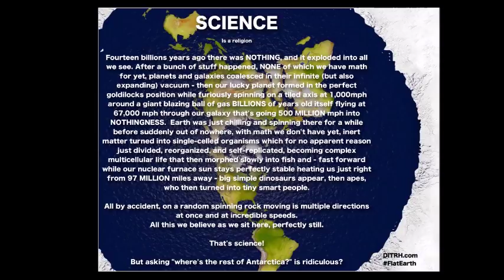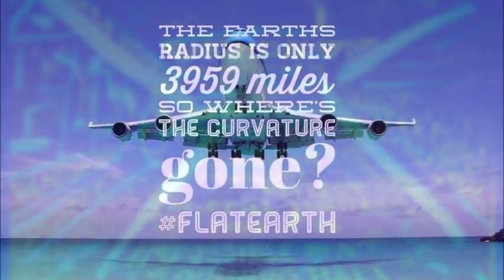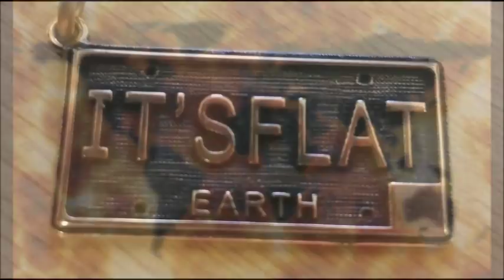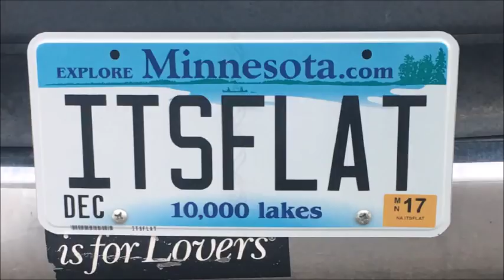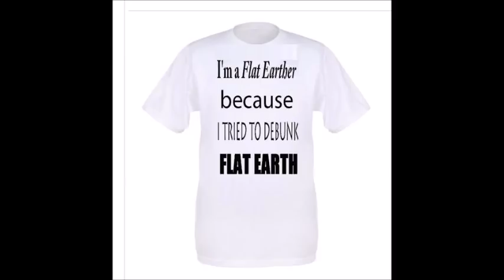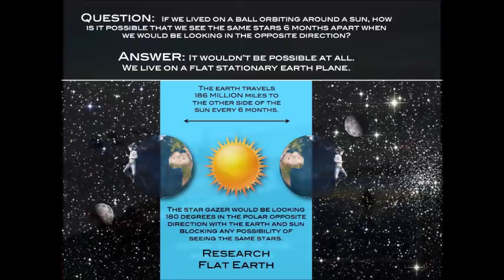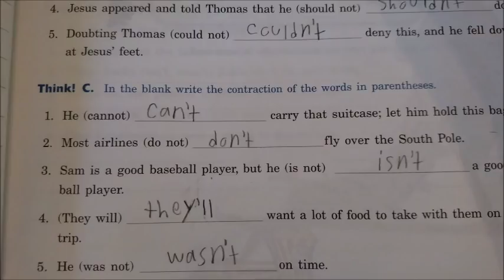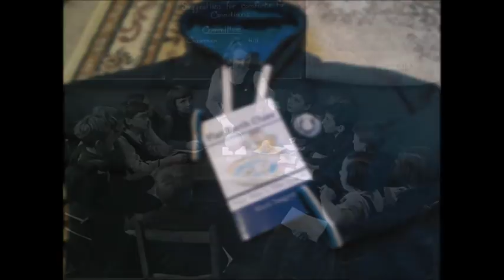Flat Earth Clues Interview 119 - Michael Decon show - Mark Sargent ✅